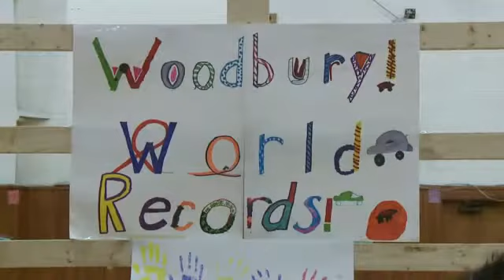School Hot Wheels Record